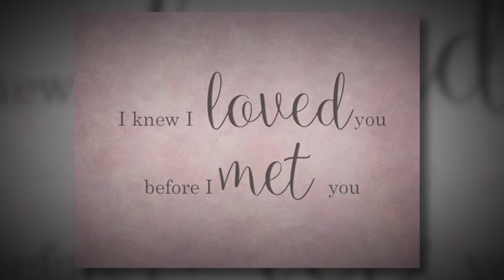Nyföddfotografering Kristianstad Gry Fotograf Annika Nyberg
Produced with Animoto and music licensed from Triplescoop music